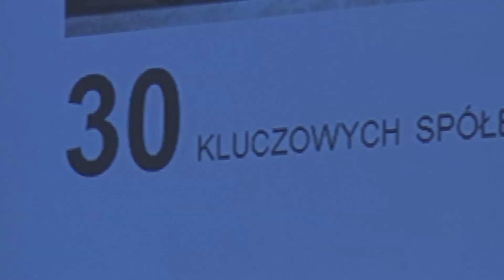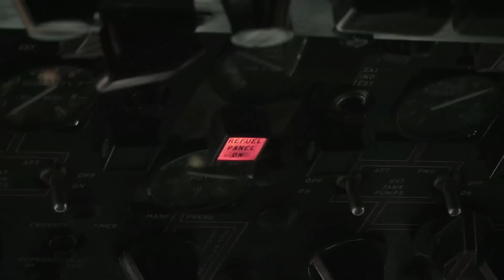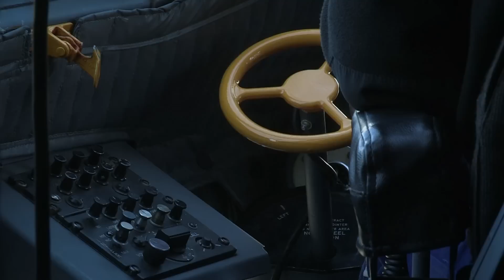naszaarmia.pl odc.11 sezon II